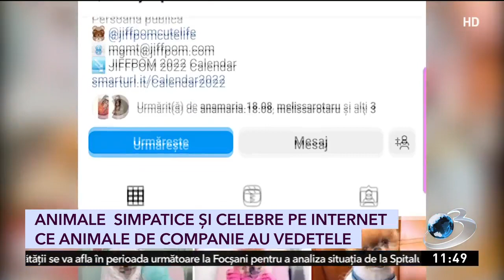Animale simpatice şi celebre pe internet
Se spune că cel mai bun prieten al omului este câinele. Ei bine, noi credem că tot el poate fi și cel mai bun comediant. Ne-am convins de acest lucru după un scurt research pe conturile de social media. Însă, marea surpriză a fost că nu doar câinii sunt capabili să-și facă stâpânii să râdă. Ce alte animale am găsit vă arătăm chiar acum.